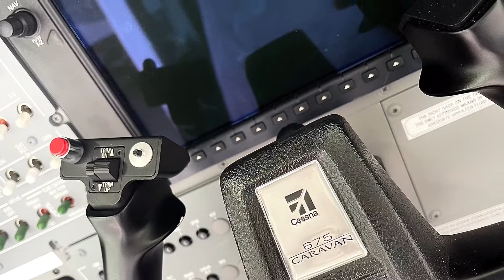2015 Cessna Caravan - SOLD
Altivation Aircraft does not use YouTube as the listing site. For all information on this aircraft listing, please visit our

All aircraft specification are subject to verification of purchaser